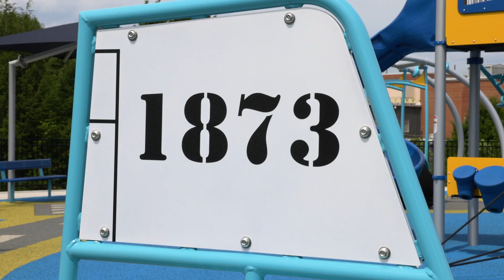Sky's the Limit Park - Reidsville, NC - Visit a Playground - Landscape Structures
To learn more about this playground, go Up, up and away! This aviation-themed all-inclusive playground brings some North Carolina pride along to play. Recognition of Orville and Wilbur Wright’s famous flight takes center stage here, with a runway and cloud-themed safety surface, a custom airplane climber, and a play panel featuring Wright Brother fun facts. Children of all abilities are invited onboard as this playground is for every child, regardless of ability or use of mobility device. A custom, ramp-accessible PlayBooster® structure looks like an aviation tower and leads to fun play opportunities like a twisty slide, roller slide, net climber and an inclusive SwayFun® Glider. A swing set perches atop a cloud and offers belt seats or molded bucket seats so children can control their swinging experience. A We-Go-Swing® is a great way for children with and without mobility devices to enjoy the flying sensation and an OmniSpin® Spinner sits comfortably under a CoolToppers® shade structure, inviting more inclusive motion fun. Rhapsody® Vibra® Chimes and a Bongo Panel® offer sensory play opportunities, while a Cozy Dome® gives a quiet space to rest or hang out.